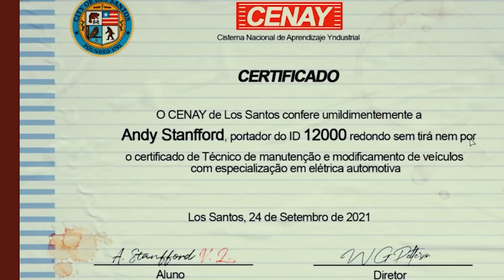Formado "umildemente" pelo CENAY - OS PIORES MOMENTOS #209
/TheDarkness (Twitch)
@TheDarknessPGDM (Twitter, Instagram, Titkok)
/TheD4rkness (Facebook)

► VISTA-SE COMO OS PIORES GAMERS DO MUNDO!

► EDIÇÃO E PÓS PRODUÇÃO: Guifi Produções
Sociais - @guifipro

► REVISÃO E DESIGN: Gordones
Sociais - @gordoneslive